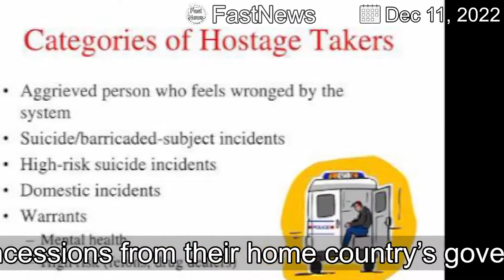【FastNews】In Hostage Diplomacy, It's Often the Hostage-Takers Who Pay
Detaining foreigners to wring concessions from their home country’s government holds perils for both sides, but especially, perhaps surprisingly, for the hostage takers.